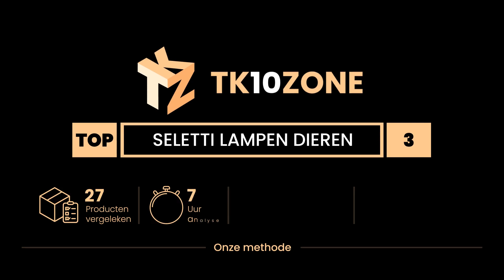De 3 beste seletti lampen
1) Seletti - Lamp Hars Aap L... »
2) Seletti - Lamp Hars Aap L... »
3) Seletti - Lamp HarsMouse ... »

✋ Hier de 3 beste seletti lampen, op de markt verkrijgbaar.

-- Tijdindicatoren (Tijdstempels) --

00:00 - Intro
00:08 - 3) Seletti - Lamp Hars”Mouse Lamp Mac-Gold” Cm.5X15 H.12,5 - Zi...
00:28 - 2) Seletti - Lamp Hars ”Aap Lamp” Cm.34X30 H.32 - Zitten.
00:48 - 1) Seletti - Lamp Hars ”Aap Lamp” Cm.37X25 H.76,5 - Met Touw.